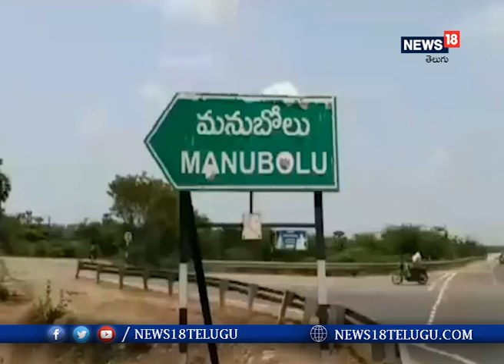అనుమాస్పద స్థితిలో కవలపిల్లలు మృతి...పోలీసులు కేసు దర్యాప్తు... I News18 Telugu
అనుమాస్పద స్థితిలో కవలపిల్లలు మృతి...పోలీసులు కేసు దర్యాప్తు...

  నెల్లూరు: జన్మనిచ్చిన చల్లని అమ్మ ఒడి తప్ప వేరే ఎరుగని పాల బుగ్గల పసిపాపలు ఆ కవలపిల్లలు. వందేళ్లు  జీవితాన్ని 10 నెలలలోనే తుంచేశారు. కవలపిల్లల మృతితో నెల్లూరు జిల్లా మనుబోలు మండలం రాజోలు దళిత వాడ శోకసంద్రంలో మునిగిపోయింది. ఈ ఘనట సోమవారం ఆలస్యంగా వెలుగులోకి రావడంతో పోలీస్ లు విచారణ చేపట్టారు. చిన్నారుల తల్లిదండ్రుల మధ్య కొద్ది రోజులుగా గొడవల నేపథ్యంలో చిన్నారులు మృత్యువాత ఘటనపై పలు అనుమానాలువ్యక్తమవుతున్నాయి.అనుమానాస్పద మృతిగా కేసు నమోదు చేసి పోలీసులు దర్యాప్తు చేస్తున్నారు.